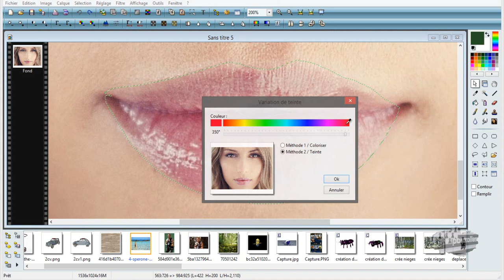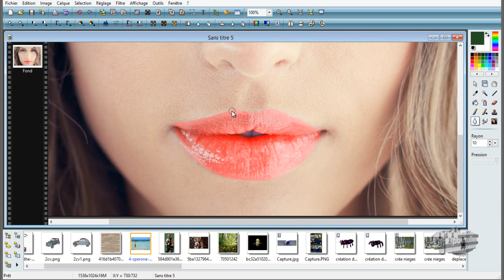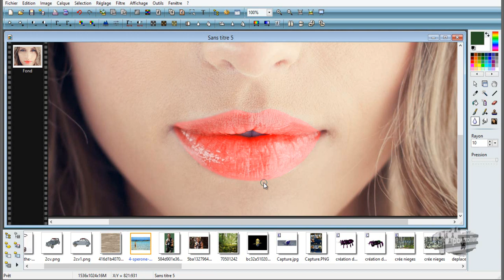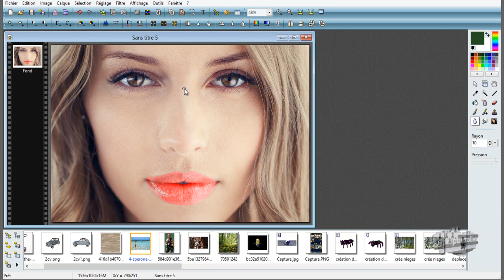tuto photofiltre 7 changer la couleur des levres